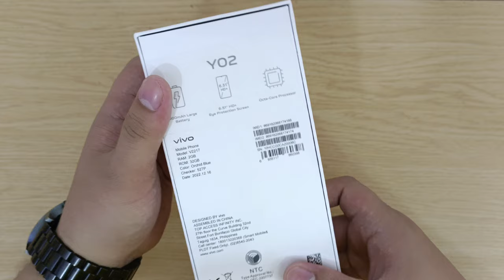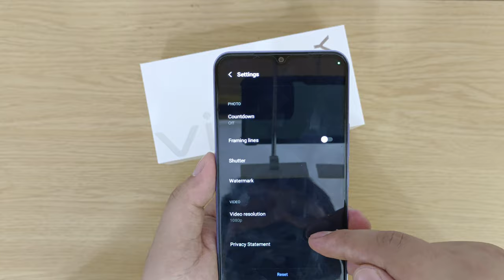Vivo Y02 Reviews - ASPHERICAL LENS? | RejimTechReviews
Hi guys welcome back sa ating youtube channel.

Vivo y02 ay ang pinakabagong smartphone ni vivo ngayong 2023.

Vivo y02 ay nagkakahalaga ng SRP 4999 sa ating mga retail outlet.

Vivo y02 ay ginamitan ng 2gb ram at 32gb rom. Meron din itong 5000mAh battery.

Vivo y02 ay naka octa processor at naka android 12 na din ito.

Maaari lang sana na inyo pong i-like and subscribe ang ating youtube channel para sa mas maganda at mas madaming video content na inyong mapapanood at magsilbing taga-gabay sa pagbili ng inyong bagong gadgets.

Maraming salamat po. Mabuhay tayong lahat 💯. To God be the glory 🙏

vivo y02
yo vivo en
en vivo y en directo
y vivo en in english
vivo y02 back cover
vivo y02 bd price
vivo y02 blue
vivo y02 black
vivo y02 battery
vivo y02 back cover stylish
vivo y02 buy online
vivo y02 buy
vivo y02 bd price 2022
vivo y02 back
vivo y02s specs
vivo y02s price philippines
vivo y02s price in bangladesh
vivo y02s review
vivo y02 price in bangladesh 2022
vivo y02s philippines
vivo y02s price in bd
vivo y02 cover
vivo y02 camera
vivo y02 case
vivo y02 color
vivo y02 cosmic grey
vivo y02 colour
vivo y02 chipset
vivo y02 cosmic gray
vivo y02 cpu
vivo y02 cpu type
vivo y02 india
vivo y02 images
vivo y02 india price
vivo y02 indonesia
vivo y02 in pakistan
vivo y02 in bangladesh
vivo y02 in pakistan price
vivo in 10000
vivo y70 review
vivo long term review
vivo y02 release date
vivo y02 flipkart
vivo y02 full specifications
vivo y02 fingerprint
vivo y02 flip cover
vivo y02 front camera
vivo y02 frp bypass
vivo y02 flipkart price
vivo y02 full details
vivo y02 specs and price philippines
is vivo y02s a good phone
vivo x50e review
vivo phone 10000 tak
f02 fdny
f02 nyc
f02 fire guard
f02 license
f02 certificate
vivo y02 harga
vivo y02 harga dan spesifikasi
vivo y02 price in pakistan 2022
vivo y02 price in nigeria
vivo y02 s price in bangladesh
vivo y02 price in pakistan 3 32
stores in vivo
vivo up to 25000
vivo y02 details
vivo y02 display size
vivo y02 demo remove
vivo y02 display
vivo y02 demo
vivo y02 design
vivo y02 demo mode remove
vivo y70 pro price
vivo y02 bd
vivo 1901 unlock miracle
vivo life b12 review
vivo y81 unlock miracle
cv02
c02 venous
vivo y02 gsmarena
harga hp vivo y02
harga vivo y02
vivo y02 amazon
vivo y02 antutu
vivo y02 android version
vivo y02 all details
vivo y02 amazon price
vivo y02 and y02s
vivo y02 grey
vivo y02 grey colour
vivo y02 gray
vivo y02 gb
vivo y02 gadgets 360
vivo y02 good for gaming
vivo y02 mobile
vivo y02 mobile price in pakistan
vivo y02 mobile cover
vivo y02 mobile price
vivo y02 model
vivo y02 mobiledokan
vivo y02 malaysia
vivo y02 mobilemaya
vivo y02 mop
vivo y02 market price
vivo y02 prix maroc
vivo z1 pro price in myanmar
vivo y02 price philippines
vivo y02 price
vivo y02 review philippines
vivo y02 price philippines 2022
vivo y02 new model
vivo y02 new
vivo phone restore
how to multitask in vivo
vivo y02 orchid blue
vivo y02 official
vivo y02 olx
vivo y02 on flipkart
vivo y02 operating system
vivo y02 official price in bangladesh
q vivo
vivo y02 review
vivo phone rs 5000
vivo y02 specs
vivo y02 s price in pakistan
vivo y02 spesifikasi
vivo y02 s price in bd
vivo y02 storage
vivo y02 screen size
vivo y02 s price in pakistan 2022
vivo y02 vs y02s
vivo y02 vs vivo y16
vivo y02 vs realme c30
vivo y02 vs oppo a17k
vivo y02 video
vivo y02 vs samsung a03
vivo y02 vs oppo a16e
vivo y02 vs redmi a1+
vivo y02 vs y01
vivo y2
vivo v20 se specifications
vivo y02 unboxing
vivo y02 unofficial price in bangladesh
vivo y01 vs vivo y02s
vivo y02 whatmobile
x-vivo 20
x vivo 10
x vivo 15
x-vivo 20 medium
vivo y02 expandable memory
vivo v20 function
vivo x7 review
vivo 8 thousand mobile
how to install youtube in vivo phone
how to restore vivo y91
vivo y 2 0
vivo y02 3 32 price in pakistan
vivo y02 3/32 price
vivo y02 3/32 price in india
vivo y02 3/32 price in bangladesh
vivo y02 3gb 32gb
vivo y02 3 64 price in pakistan
vivo y02 3gb ram
vivo y 1 f
vivo y02 youtube
vivo y02 year model
vivo life recipes
vivo y02 2022
vivo y02 2/32 price in bangladesh
vivo y02 2/32 price
vivo y02 2gb
vivo y02 2gb ram price in bangladesh
2 by 2 advanced method
vivo 2 000 price
vivo y02s price in pakistan 4 64
vivo 4 camera phone under 10000
vivo 4s review
vivo y02s 3/32 price in bangladesh
vivo y02s 3/32
vivo y02s (3+32gb)
vivo y02s 3/32gb black
vivo 3 32 under 8000
vivo phone 20000 tak
vivo y02 4 64
vivo y02 4 64 price in pakistan
vivo y02 4/64 price in bangladesh
vivo y02 4 128 price in pakistan
vivo y02 ki price
vivo y02 keluaran tahun berapa
vivo y02 launch date in india
vivo y02